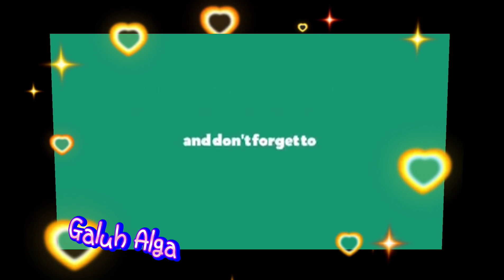Tractor Polka Tree & Gali Gali 》Line Dance 💃🕺🏼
Special Opening Perform @1st Anniversary "Sanggar DRUPADI"

Tractor Polka Tree
Choreo :Marie Kaasik (EST)
Gali Gali
Choreo :Asbar (KALTIM)

Performed by : Luki Line Dance

Lets Join Dancing and Happy with Us🕺🏼💃

Line Dance adalah Jenis Olahraga yang COCOK untuk segala usia dengan gerakan dinamis yang disesuaikan dengan jenis Musik Asik..🎶🎶👍👍

Yuks berkreasi dengan ber Line Dance bersama Luki Line Dance Class💃🕺🏼